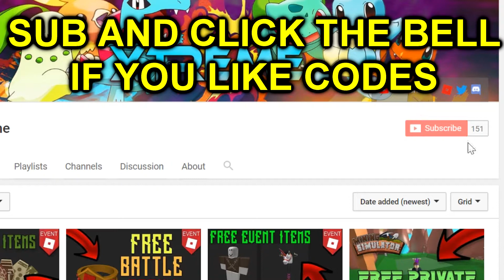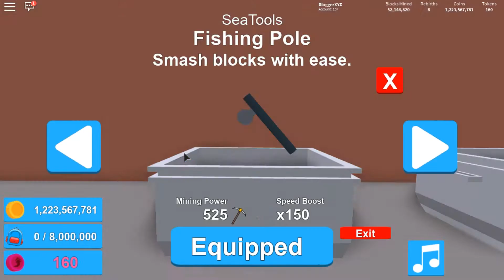MYTHICAL ATLANTIS UPDATE (NEW LAND, ITEMS) - Roblox Mining Simulator